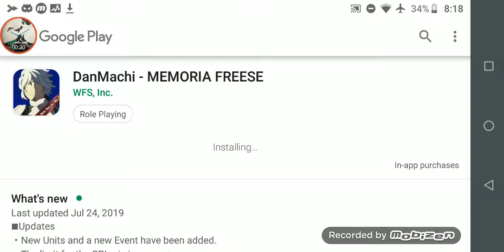Memoria Freese Y2 - Is It Wrong To Hero Ascend The Date Alive III Team? - Episode 455A